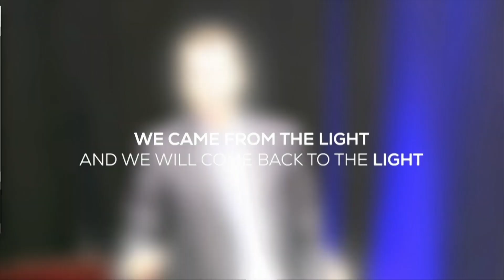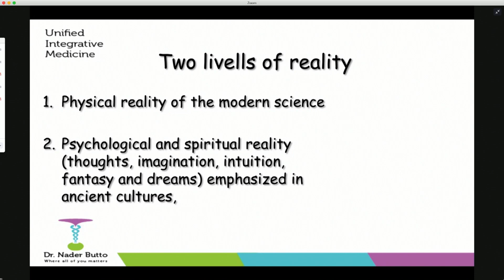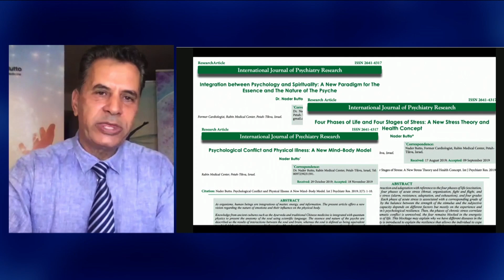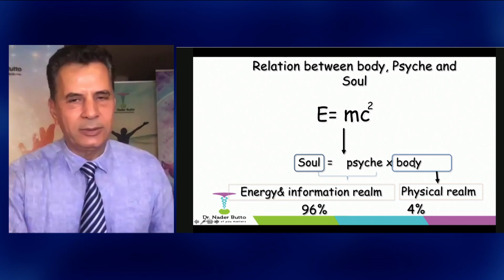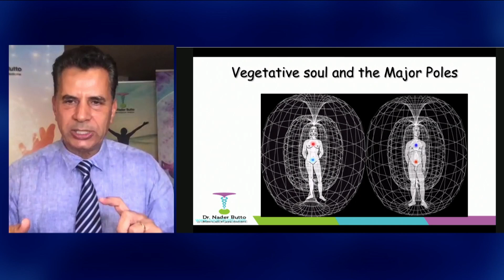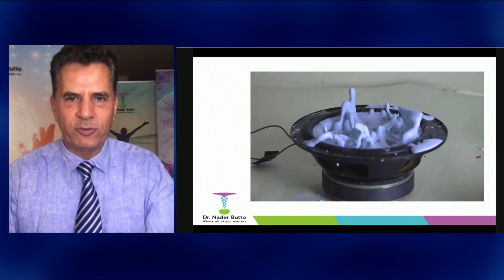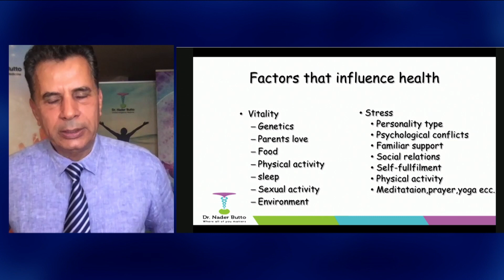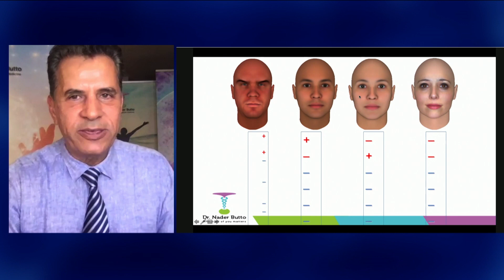Dr. Nader Butto - conferenza alla Premium Conference di Tony Robbins